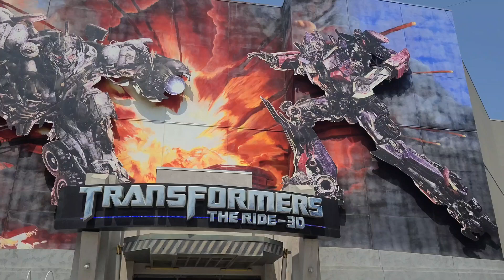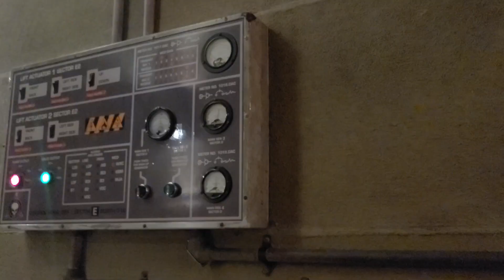Transformers the ride 3D